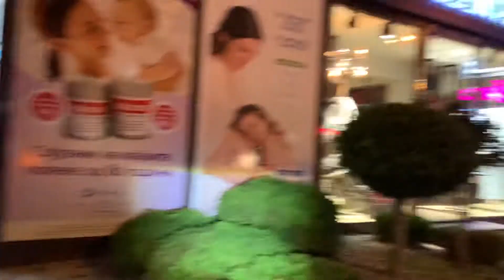Xiaomi Mi 1S Electric Scooter - Night Ride Autumn (Environment Sound Only)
Balkan